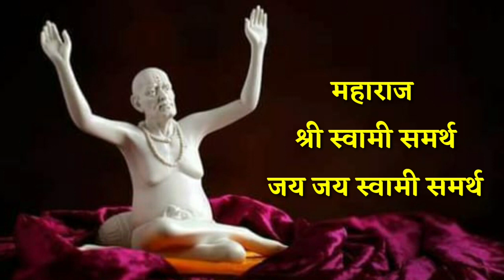22 मे मोठा सोमवार आजची स्वामी सेवा फक्त 21 वेळेस बोला हा मंत्र Marathi Motivational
22 मे मोठा सोमवार आजची स्वामी सेवा फक्त 21 वेळेस बोला हा मंत्र Marathi Motivational